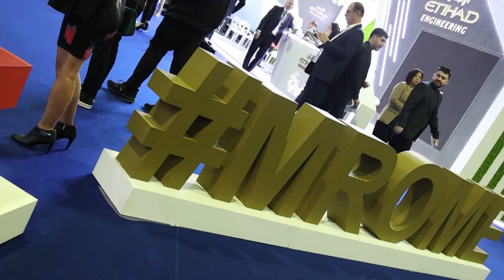MRO Middle East and AIME 2024 Highlights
Another successful event